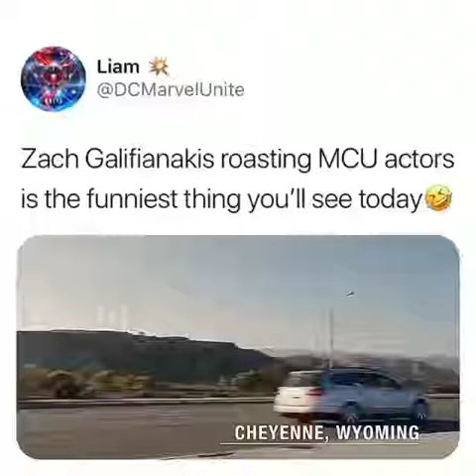The Avengers Must See Interview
MUST SEE